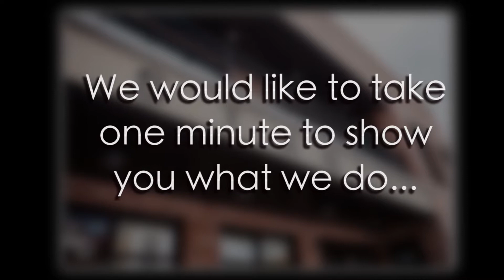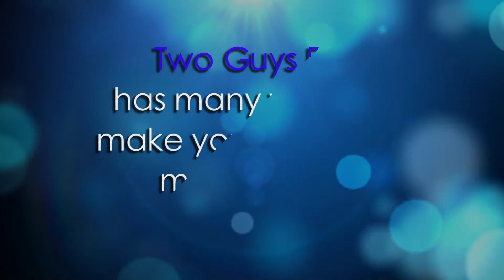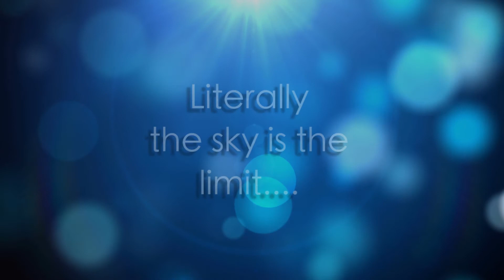Two Guys - Bryan Truta Entertainment Promo Video 2015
Promotional video for Bliss Wedding Event 2015 at the Stanley and Aspen Room in Lee's Summit.